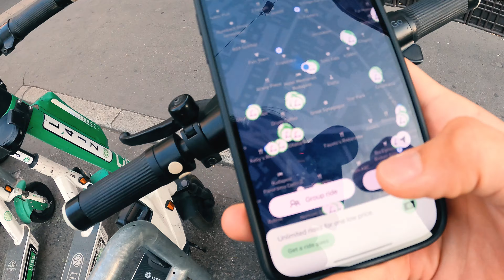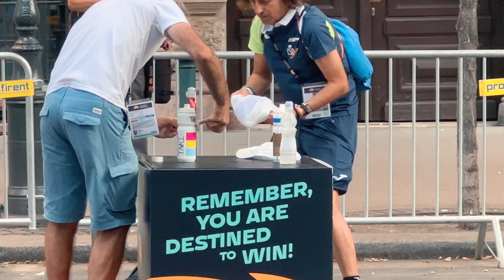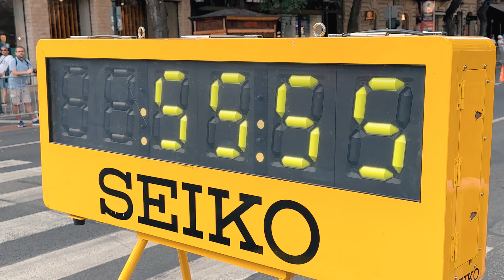Il racconto della maratona maschile al Mondiale di Budapest: Grande Italia!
Siamo stati a Budapest per documentare il mondiale di Atletica Leggera e questo è il primo di una serie di contenuti in uscita. E' il racconto della Maratona Mondiale maschile, che è stata a dir poco spettacolare.

Ho avuto modo di passare del tempo anche con il mitico @kofuzi che se non conoscete vi invito a seguire.

Buona visione.

🗣️ NEWS: ABBIAMO LANCIATO LA ESCO A CORRERE ACADEMY 🗣️
Trova la tua migliore versione attraverso il potere trasformante della corsa e fatti guidare dai nostri running coach, nutrizionisti e psicologi dello sport. Troverai tabelle, coaching diretto, consulenza e molto altro. Ti aspettiamo!

👟 DOVE COMPRARE LE SCARPE?  👟

💁 SEGUIMI 💁

Correte e fate l'amore!

 🛍️  Gadget ufficiali Esco a Correre: (supportano il canale)
 👕  T-Shirt Esco a Correre: (supportano il canale)
In arrivo